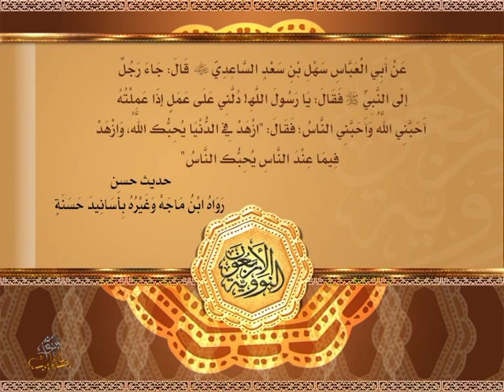متن الأربعين النووية - الحديث 31